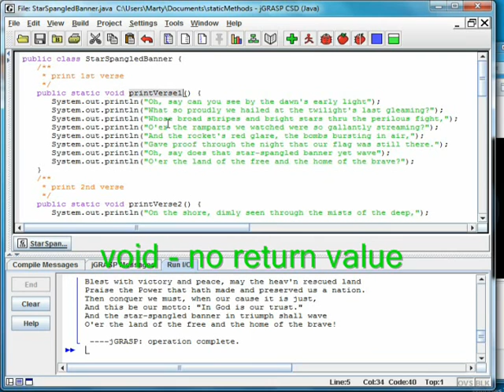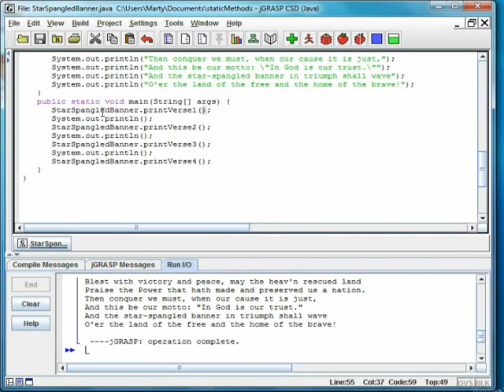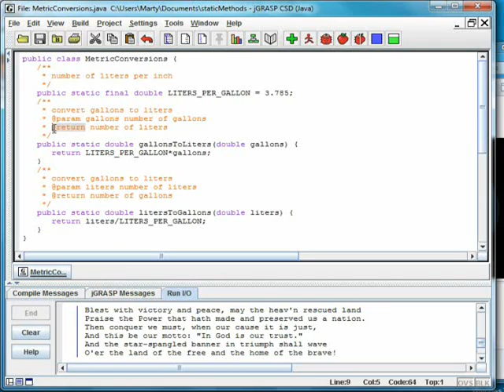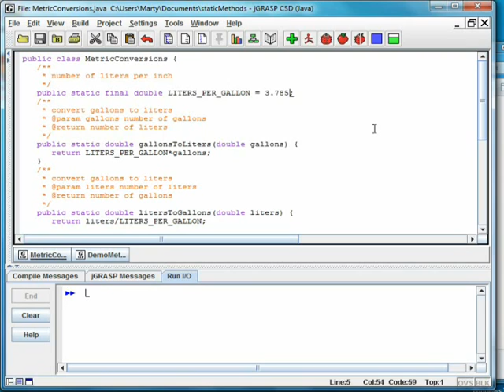Java #08 - Static Methods and Constants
An introduction to static methods and constants in Java.